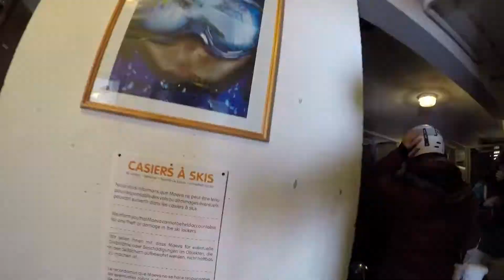Tignes Skiing Adventure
One week in Tignes, Val Claret with a Gopro and a Canon 70d